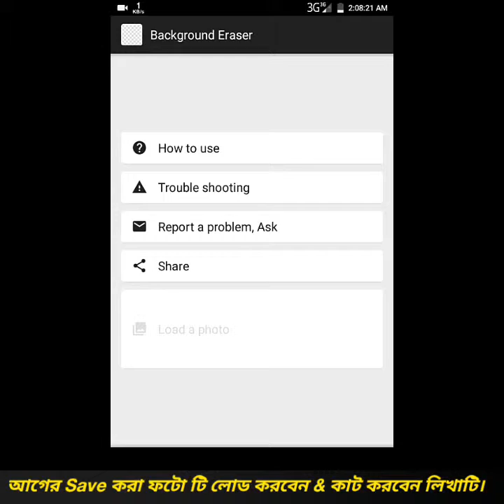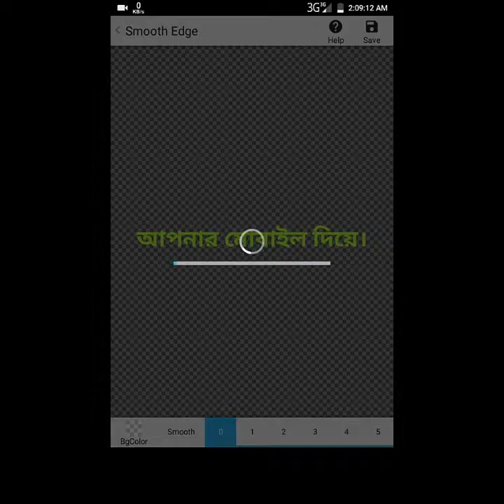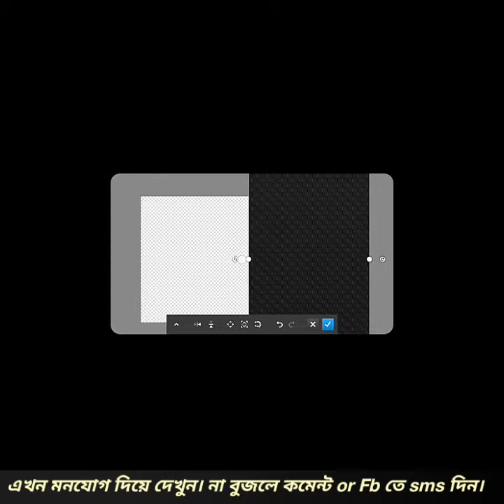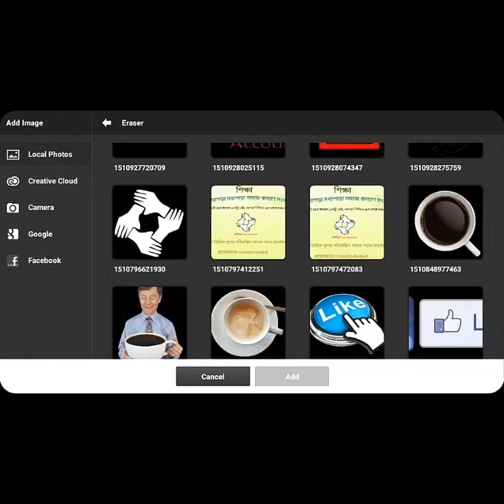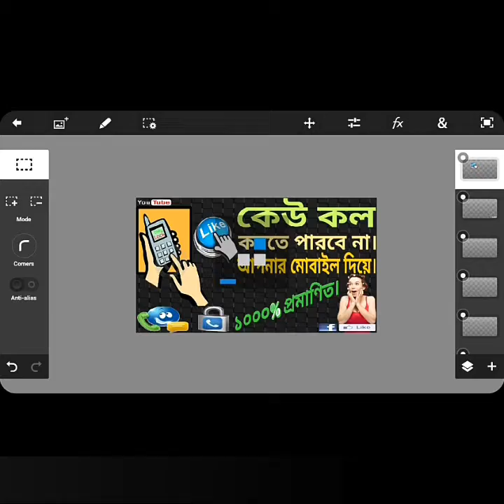How To Create YouTube Video Thumbnail with Android Mobile.. So Easy (ps photo)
Android মোবাইল দিয়ে আকর্ষণীয় ইউটিউব ভিডিও থাম্বনিল তৈরী করুণ।
১০০০% কার্যকরী

আরও ভাল কিছু পেতে আমাদের সাথেই থাকুন। ধন্যবাদ।

মোবাইল চুরির হাত থেকে বাঁচান।

নিচের link গুলো Download  করুণ।।
Top 6 hidden Android features and tips. 1000% easy

ফেইসবুক অটো লাইক apps ডাউনলোড করুণ। 1000% work

World best wallpaper and ringtones.

ধন্যবাদ।